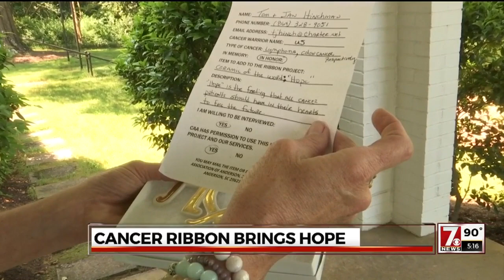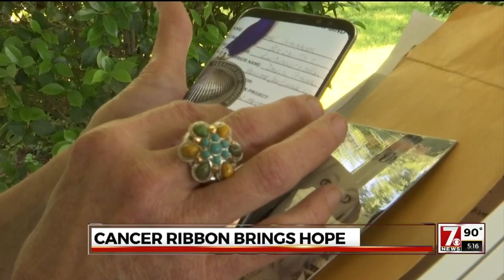Cancer ribbon projects provides hope for thousands in Anderson Co.